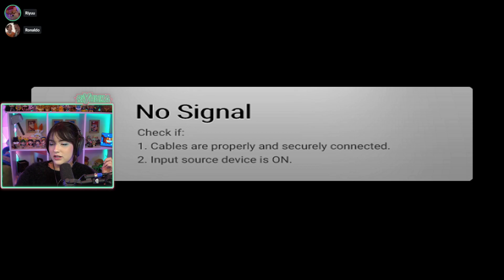Riyuuka jogando Fortnite FT. Ronaldo #58